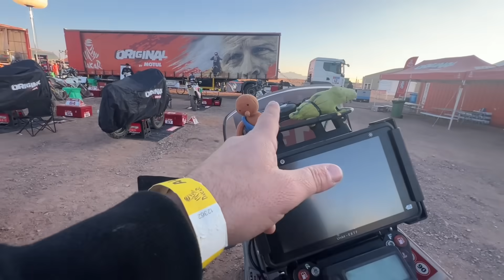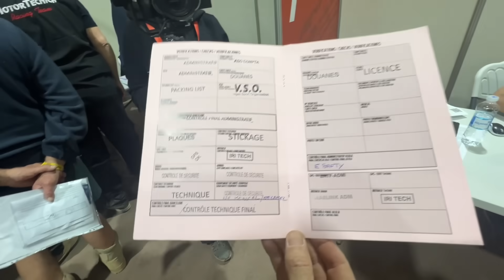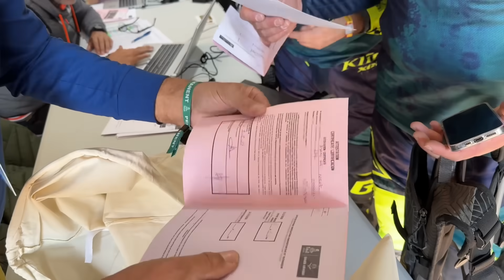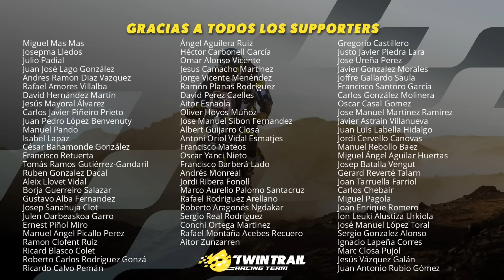-18 dia de acabar el Dakar 2024, Hoy ya hemos acabado los pasos previos y ya solo queda arrancar!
Me he comprometido personalmente a realizar un VLOG diario hasta el 19 de Enero cuando haya terminado mi participación en el Rally Dakar 2024 con el TwinTrail Racing Team.
El TwinTrail Racing Team es un equipo de rally amateur que participó en el Dakar 2022 con tres pilotos en la categoría Original by Motul. Fue un gran éxito: gran repercusión en medios, más de 1000 Supporters apoyando, patrocinadores y dos de los pilotos, Carles Falcón y Albert Martín en la línea de meta. El tercero, yo (Isaac Feliu) me quedé en la etapa nueve tras un grave accidente.

Ahora queremos volver a repetir para terminar a lo grande el Dakar 2024.

Si quieres apoyarnos y ser partícipe de esta locura, puedes hacerte Supporter

Gracias a todos los Supporters y Patrocinadores que hacéis posible este proyecto!

Construccions Ubaldo - Ventura